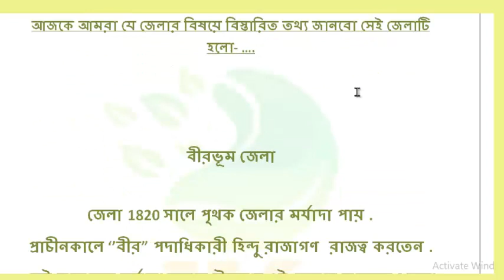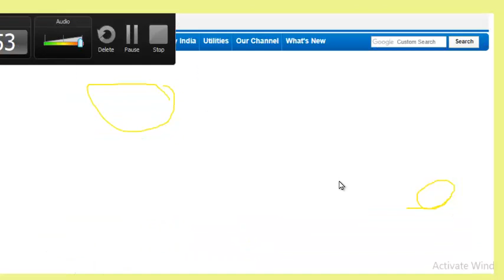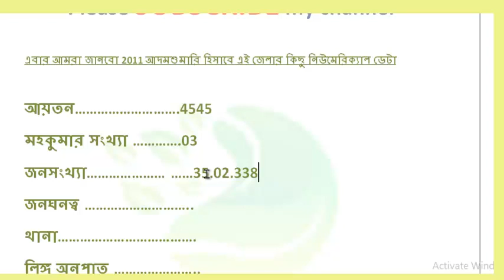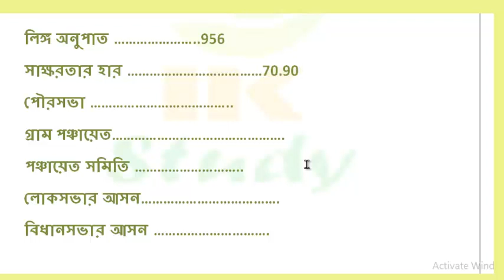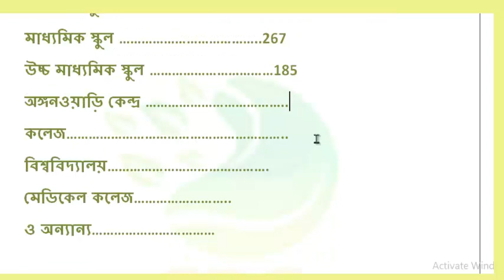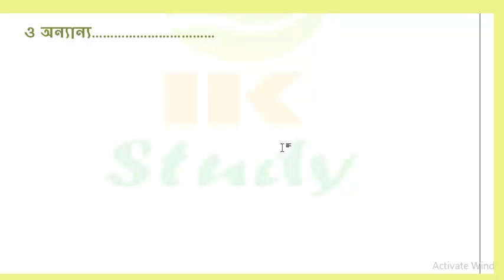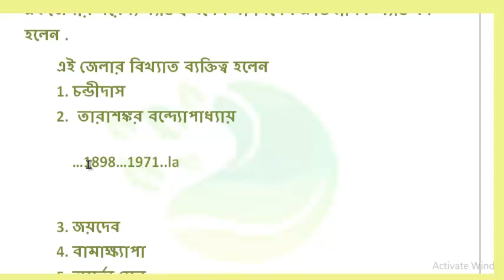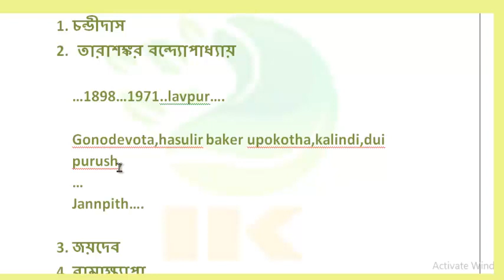জেল পুলিশ ইন্টারভিউ এর গুরুত্বপূর্ণ প্রশ্ন ও উত্তর প্রস্তুতি পর্ব--11, WB JAIL POLICE INTERVIEW 11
আমরা প্রতিনিয়ত জেল পুলিশের ইন্টারভিউ ব্যাপারে প্রথম থেকে শেষ পর্যন্ত তোমাদেরকে ভিডিওর মাধ্যমে গাইড করে যাব তাই তোমরা যারা জেল পুলিশের ইন্টারভিউ দেবে তারা অবশ্যই প্রতিটা ভিডিও প্রথম থেকে দেখে নেবে.